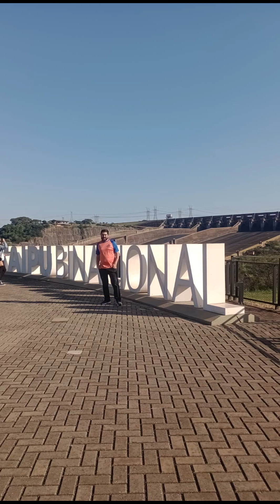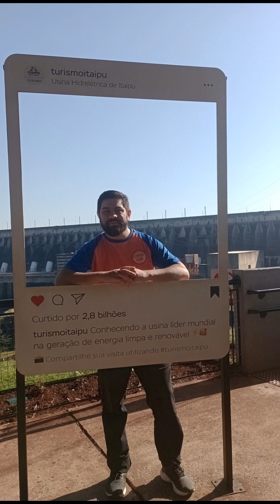ITAIPÚ BINACIONA - FOZ DO IGUAÇÚ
campo largo - PR